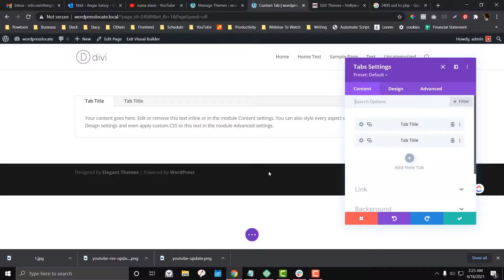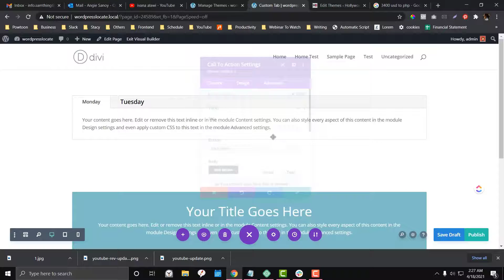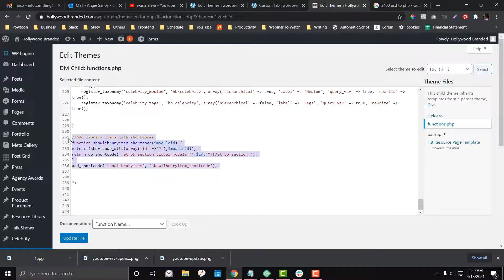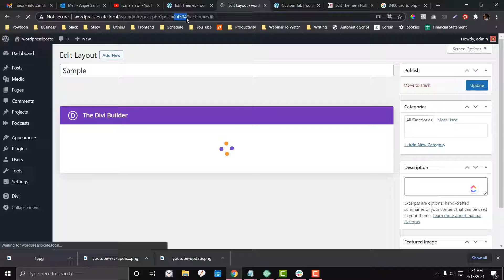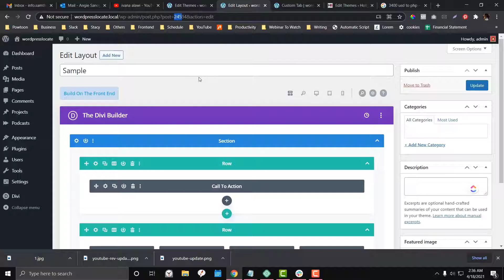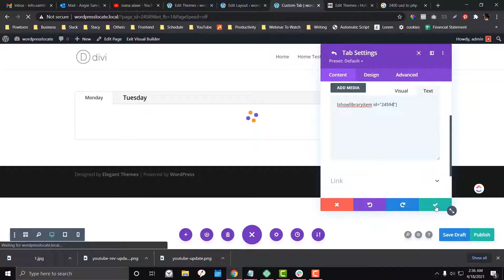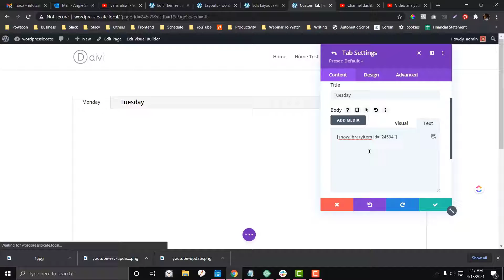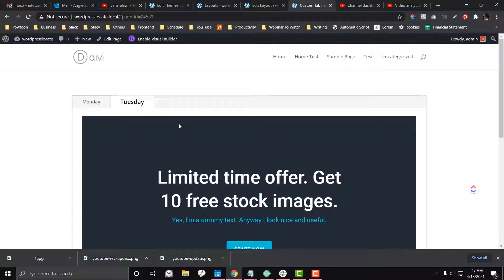How To Insert Divi Layout Inside Divi Module Via Do_Shortcode | Divi Custom Module | Divi Web Design